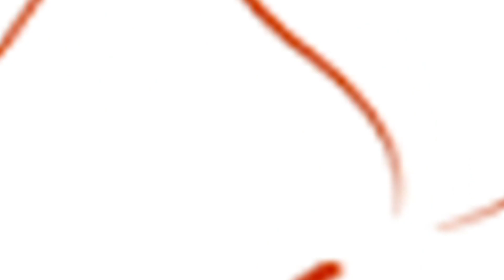Chamunda Mataji no Mandvo Part-6 //2020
Krishna Studio Kankot
Mo.97245 09989
Mo.75679 83391

Editing// Anil Dabhi